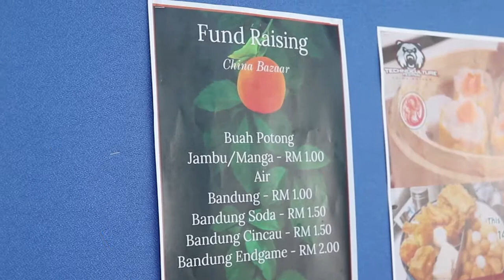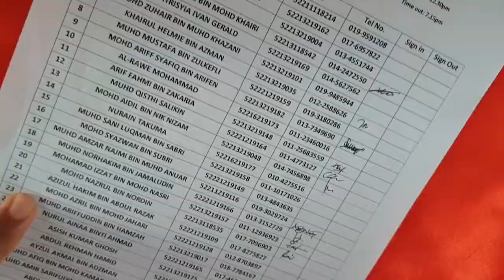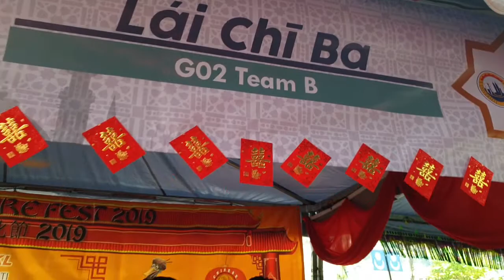Technoculture Fest Jan 2019 Unikl Miit